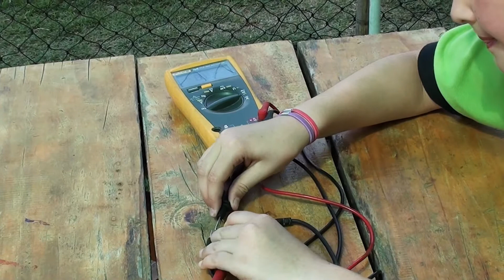EcoLamp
This is one of the most cute and beauty project I never saw it before. Definitely this video is one of my favorites. Lovely for all of you.